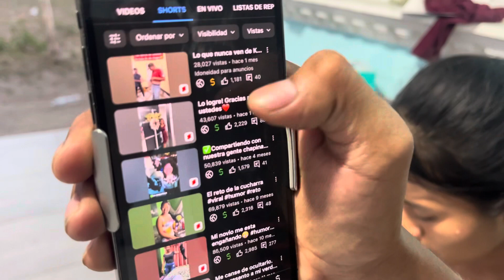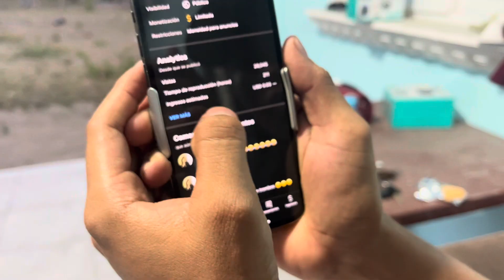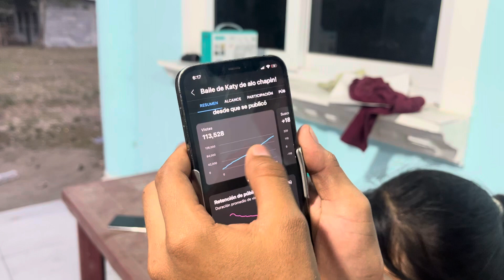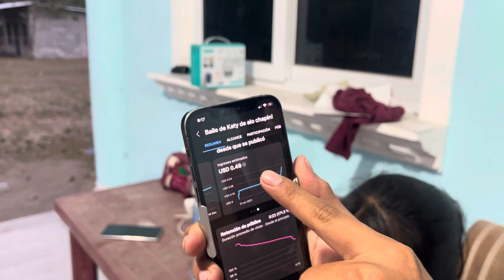✅Todo este dinero recibo por hacer videos🚨Lo que todos quieren saber😱